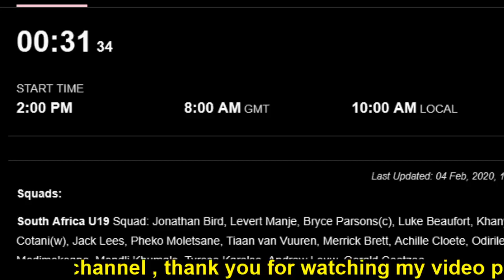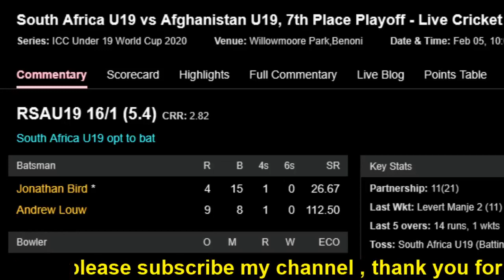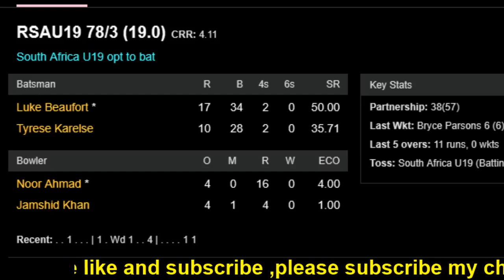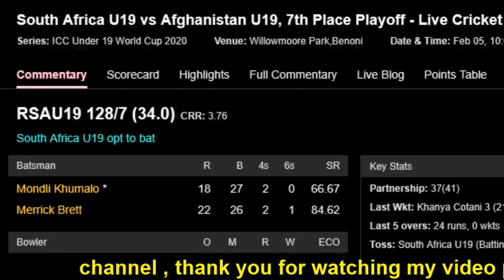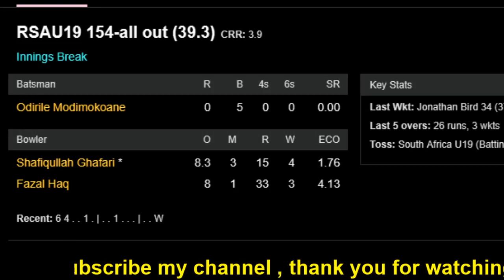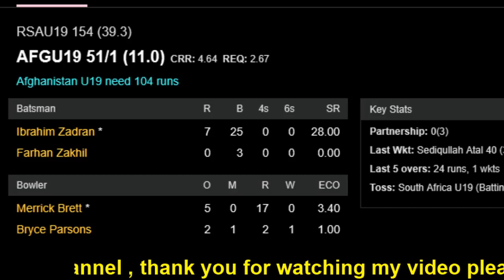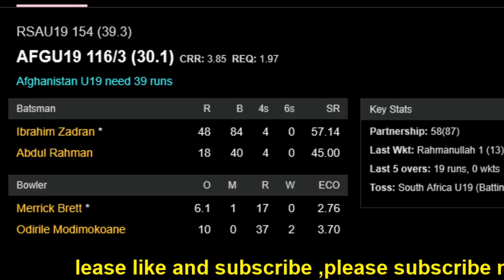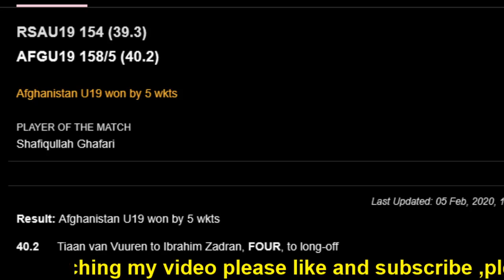South Africa U19 vs Afghanistan U19 live , u19 live cricket match today,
South Africa U19 vs Afghanistan U19

Squads:
South Africa U19 Squad: Jonathan Bird, Levert Manje, Bryce Parsons(c), Luke Beaufort, Khanya Cotani(w), Jack Lees, Pheko Moletsane, Tiaan van Vuuren, Merrick Brett, Achille Cloete, Odirile Modimokoane, Mondli Khumalo, Tyrese Karelse, Andrew Louw, Gerald Coetzee
Afghanistan U19 Squad: Ibrahim Zadran, Sediqullah Atal, Farhan Zakhil(c), Imran Mir, Rahmanullah, Mohammad Ishaq(w), Abdul Rahman, Shafiqullah Ghafari, Jamshid Khan, Noor Ahmad, Zohaib Ahmadzai, Asif Musazai, Abidullah Taniwal, Fazal Haq, Abid Mohammadi

ICC Under 19 World Cup
live cricket match today,
Big Bash,
Big Bash live match,
Big Bash live today,
Big Bash live cricket,
t20 live,
live cricketr,
criketlive, india cricket live,live cricket match, india live cricket, today live match,
t20 live cricket match today,cricket,